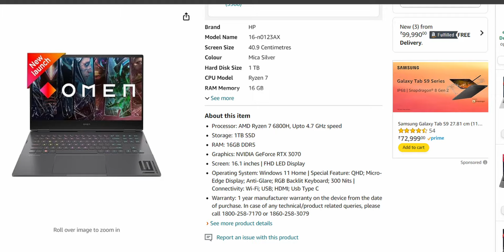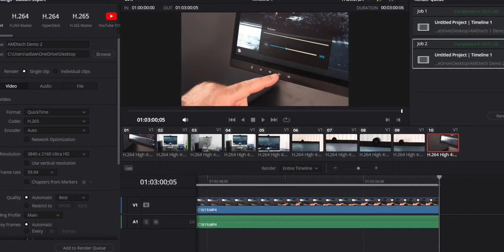This Laptop is Better Than the HP Victus | HP Omen RTX 3070Ti 100% sRGB Gaming Laptop Under 100k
HP OMEN Ryzen 7 6800H, RTX 3070Ti, QHD, 100%

ASUS Vivobook 16 RTX 4050: X 76k
ASUS Vivobook 16 RTX 4050 85k
HP Victus RTX 4050 85k 85k
Lenovo LOQ RTX 4050 85k
ASUS Vivobook 16 RTX 4060 99k
ASUS TUF F15 RTX 4060 99k
Lenovo LOQ RTX 4060 100k

Best Thin & Light Laptops⬇️

Integrated GPU
ASUS Vivobook 16 50k
HP Pavilion 15 53k
HP Pavilion 15 63k
ASUS Vivobook S15 67k

Dedicated GPU
Acer Aspire 5 52k
ASUS Vivobook 16X 57k
ASUS Vivobook 16X 64k
Acer Aspire 5 67k
ASUS Vivobook Pro 15 67k
ASUS Vivobook 16X 76k

Best Gaming Laptops⬇️

Best 50k
Lenovo IdeaPad
ASUS TUF F15

Best 60k
HP Victus
ASUS TUF F15
ASUS TUF F15
Lenovo IdeaPad

Best 65k
HP Victus RTX 3060

Best 80k
Acer Nitro V
Acer Nitro V
HP Victus 100%sRGB RGB RTX 4050 (r0075TX)
HP Victus 45% NTSE RTX 4050 (r0076TX)

Best 100k
Asus Tuf F15
Acer Nitro 5
Neo 16 i5 13th RTX 4050
HP Omen
HP Omen

The Cheapest Video Editing Laptop

Video Editing Laptops 100% sRGB

All Thin & Light Laptops is Here 25K-70K

All Laptops is Here 70k-200k

UNDER 50k
Acer Aspire 5
MSI GF63 Thin
MSI Bravo 15
HP Victus

UNDER 55k
Lenovo IdeaPad Gaming 3
HP Victus
ASUS TUF Gaming F15

UNDER 70k
HP Victus
Acer Nitro 5
Dell G15
Acer Nitro 5
HP Victus

Acer Nitro V 79k
HP Victus 72k
Dell G15 72k
HP Omen 100k
HP Victus 80k
ASUS Vivobook 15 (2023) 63k
ASUS Vivobook S 15 IPS 60k (Best)
ASUS Vivobook S15 OLED 70k

We provide the latest tech updates, unbiased reviews videos, and How-Tos, making tech products easy to find, understand and use.

My Mic

My Phone